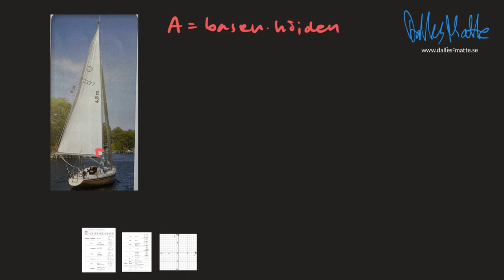Matematik Z geometri uppgift 99